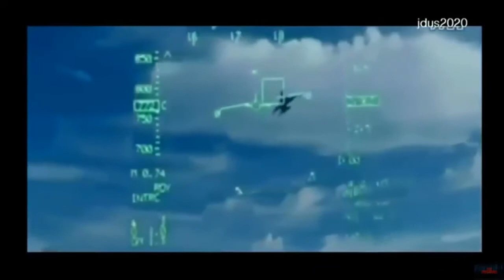RUSIA SUMINISTRARÁ 20 AVIONES DE COMBATE SU-35 A CHINA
Rusia suministrará 20 aviones de combate Su-35 a China Rusia entregará este año el primer lote de 10 aviones de combate Su-35 a China y los otros 10, .

Rencana pembelian jet tempur Su-35 Indonesia menarik perhatian sejumlah media Vietnam, antara lain Baodatviet.vn dan Anninhthudo.vn. Pembelian jet .

La adquisición de la aeronave había sido pactada por ambas partes en un contrato de 2.000 millones de dólares firmado en 2015 y que comprende una .

China compro los 24 cazas Su 35 para enviarlos a patrullar cerca de Taiwan.

Mientras China muestra públicamente a su nuevo caza furtivo J-20 de Chengdu en el evento aéreo de Zhuhai por primera vez, Beijing continúa con sus .